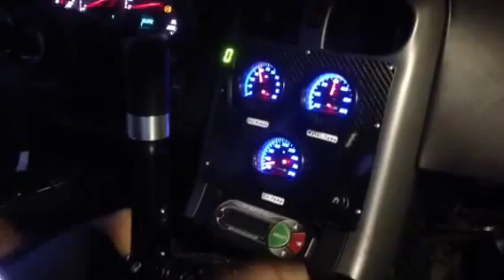C6 corvette with 6 sp sequential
C6 Vette with hoilinger 6 sp sequential gear box   Full race dry-sump ls2 , pfadt suspension upgrades , Brembo brakes  , Moton  double coil-overs and more